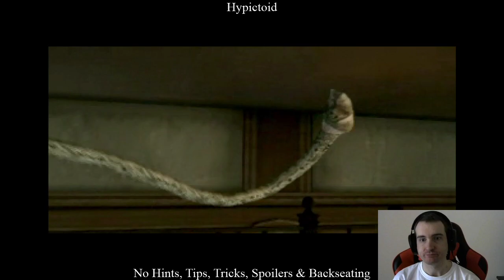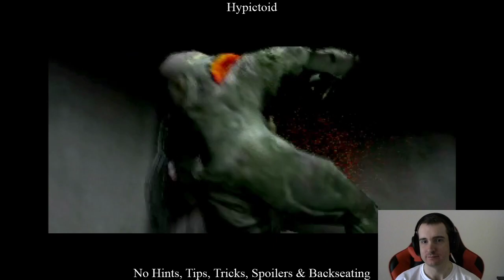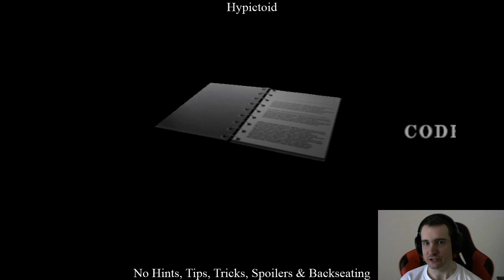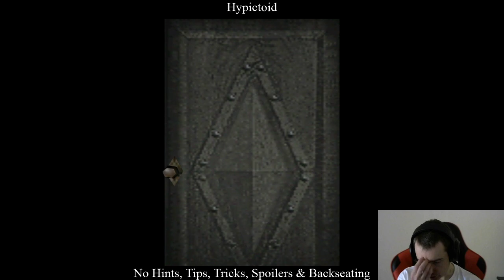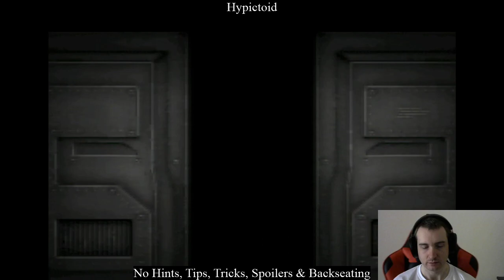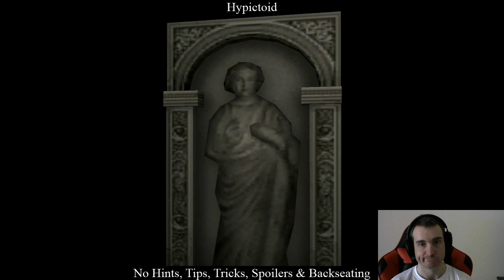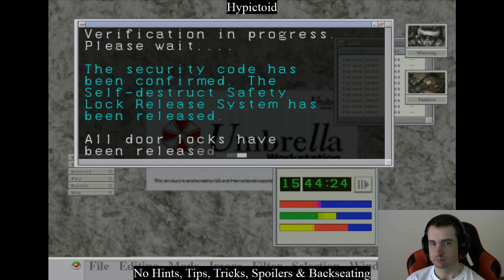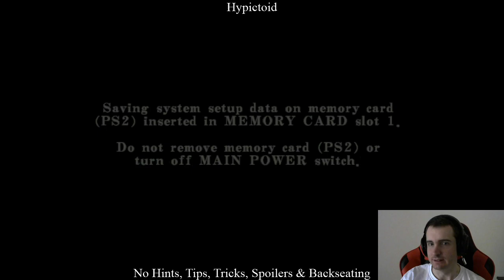RE: Code Veronica X Playthrough #6/6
PSN version.